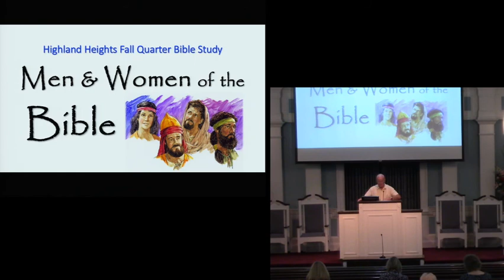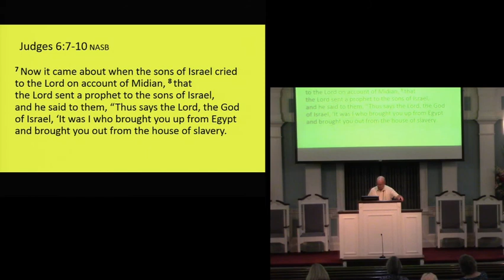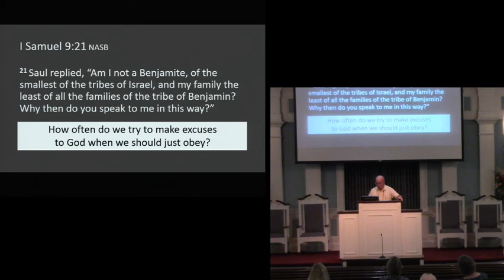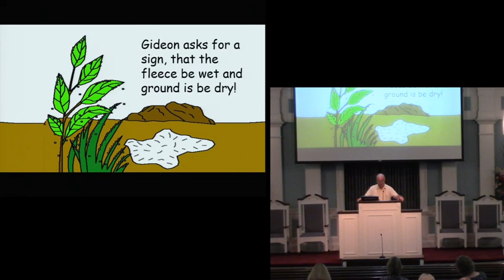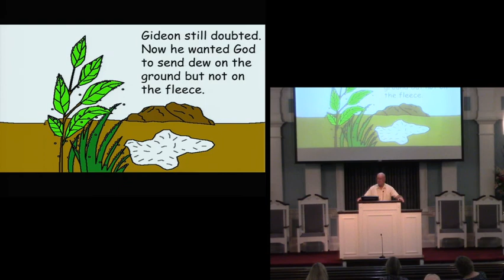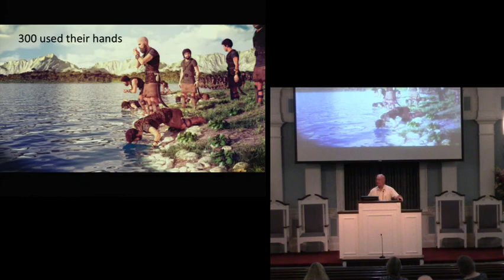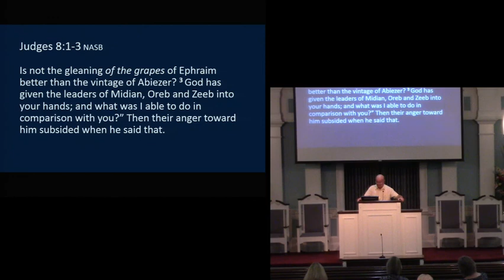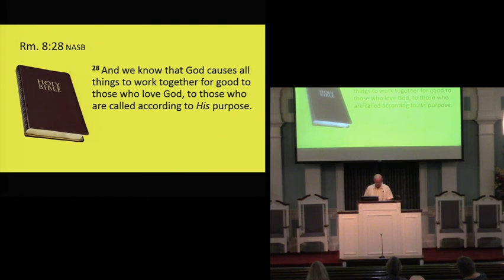9 2 20 Ray Dinwiddie Gideon